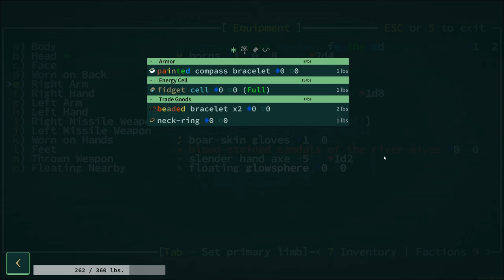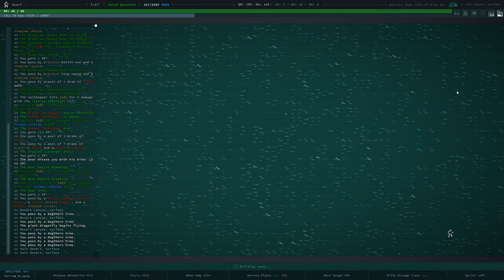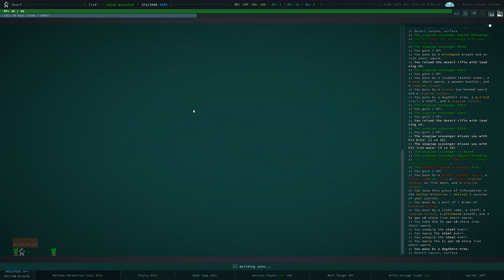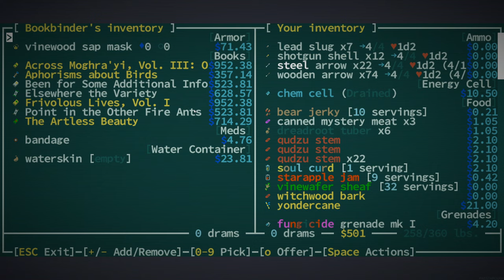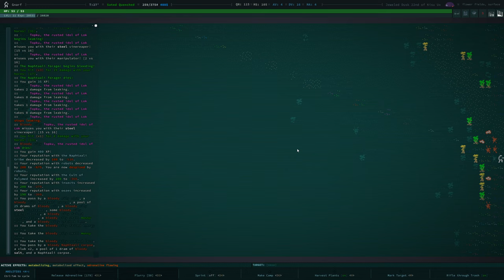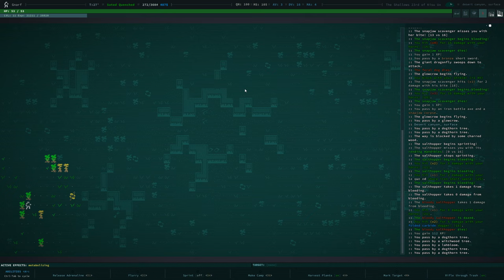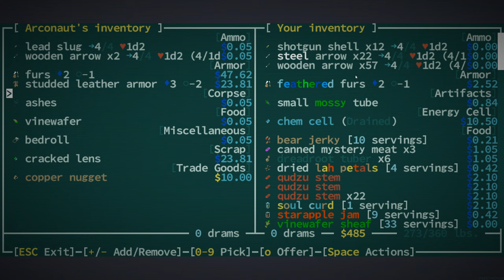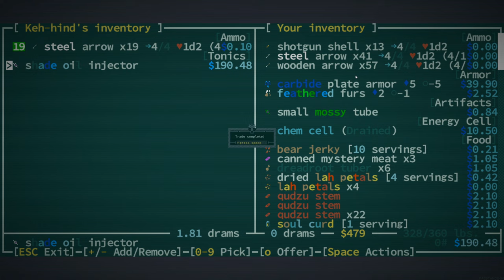Caves Of Qud | Bey Lah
Caves of Qud is a science fantasy rogue-like epic steeped in retro-futurism, deep simulation and swathes of sentient plants. Come inhabit an exotic world and chisel through layers of thousand-year-old civilizations.